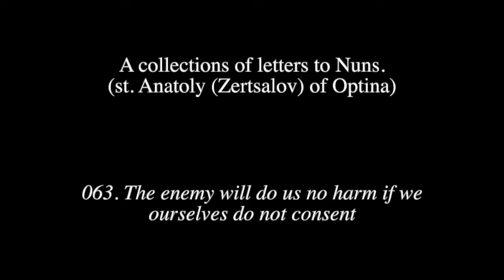Letters to nuns. 063) The enemy will do us no harm if we ourselves do not consent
063. The enemy will do us no harm if we ourselves do not consent